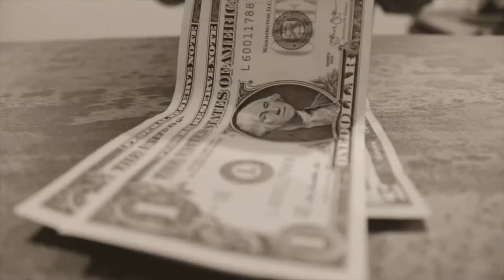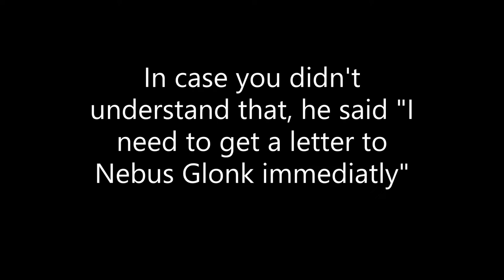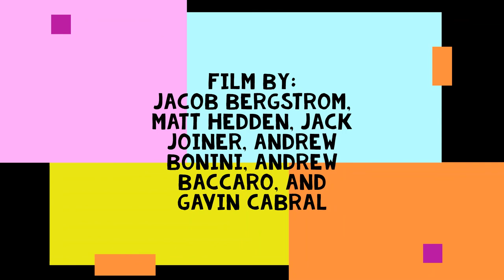Wild Wild West